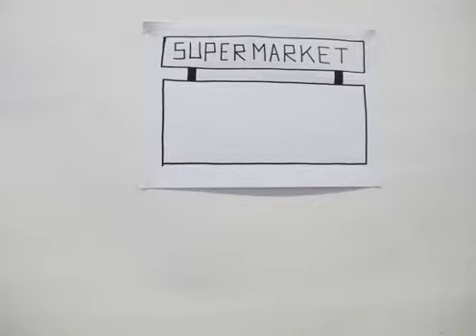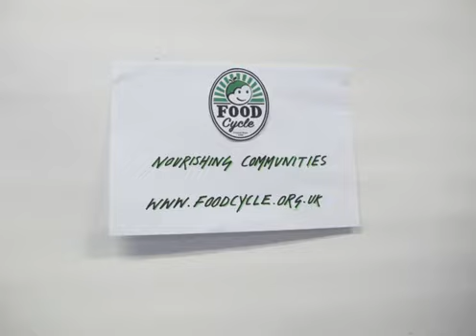FoodCycle On Paper